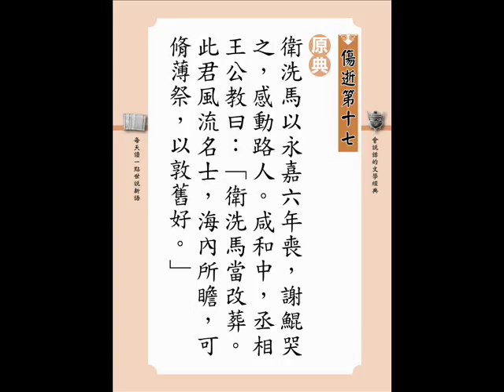17 P260 衛洗馬